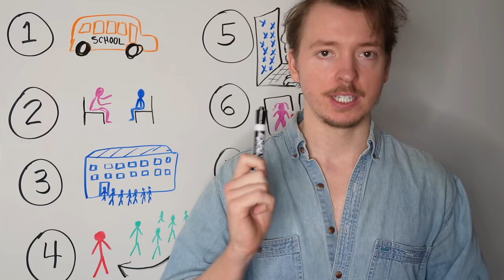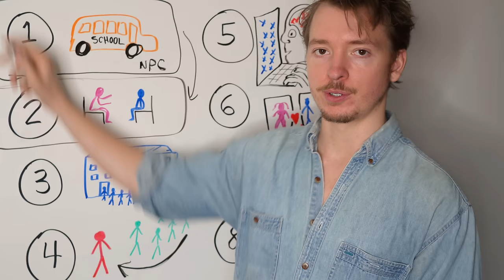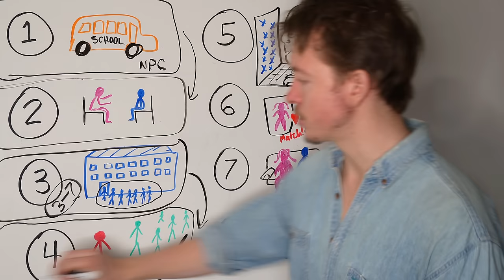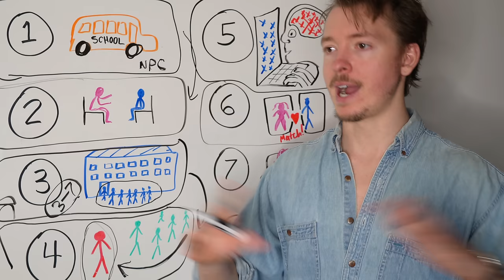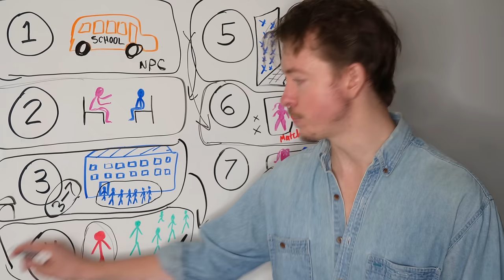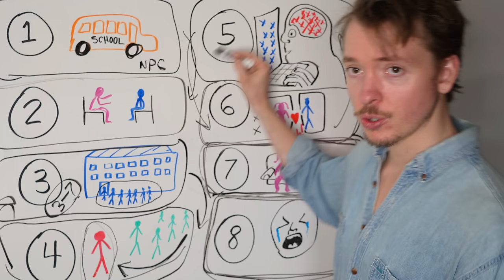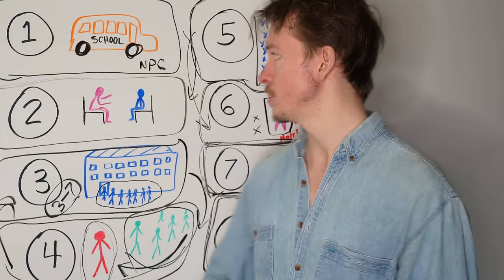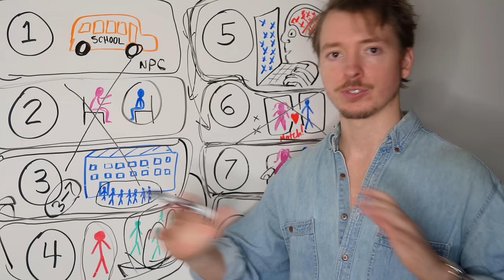How To RUIN Your LIFE in your 20s (DONT do this)